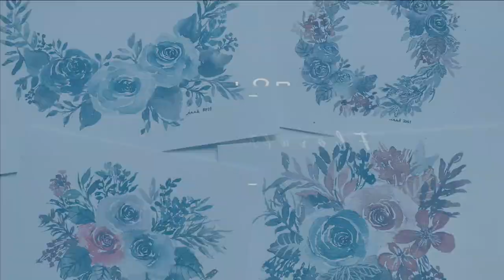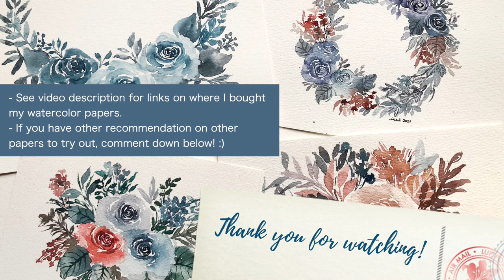Watercolor Florals Timelapse using Canson XL, Baohong Academy and Arches | Watercolor Papers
Here's a collection of timelapse videos for watercolor florals using different watercolor papers: Canson XL, Baohong Academy and Arches. :)

Hope you'll feel relaxed while watching these process videos the same way as I was painting them :)

Links on where I bought the papers:

1. Canson XL (Cellulose, 300gsm, 30 sheets, 9x12, cold-pressed, in watercolor pad)

Also in Art Bar (QC branch) for A4 (8.3x11.7in)

2. Baohong Academy (100% cotton, 300 gsm, 20 sheets, 7x4.9”, cold-pressed, in watercolor block)

3. Arches (100% cotton, 300 gsm, 25 sheets, 4x6”, cold-pressed, individual sheets) - bought @ Art Bar (QC branch)

arches, baohong, baohong academy, canson XL aquarelle
watercolor papers, baohong vs arches, watercolor timelapse collection,
watercolor block, watercolor 100% cotton paper, watercolor cellulose paper, relaxing watercolor, watercolor art therapy, easy watercolor, easy and simple watercolor florals, muted colors